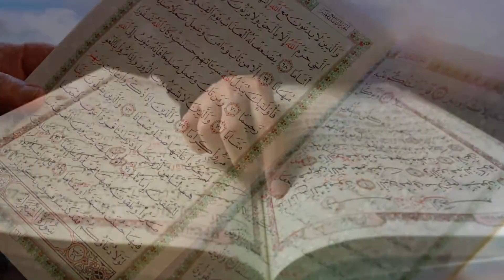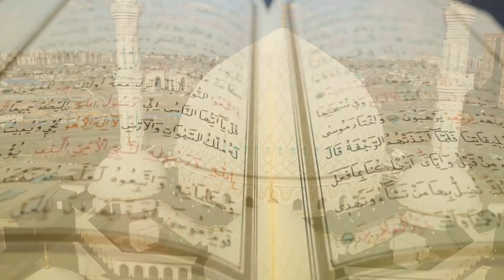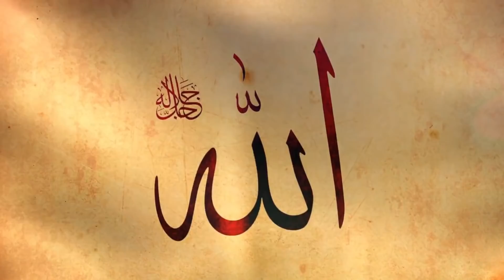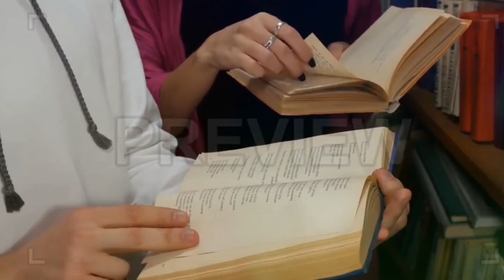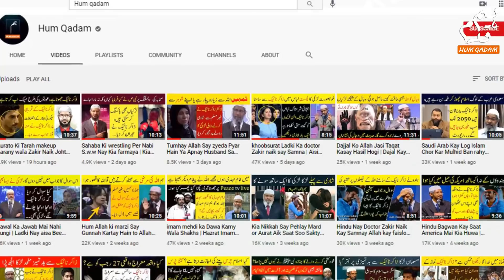Agar Ladki Ko Dekh Kar Dil Mai kuch kuch Nahi Hota To Doctor Kay Pass Jayia | Zakir Naik Nay